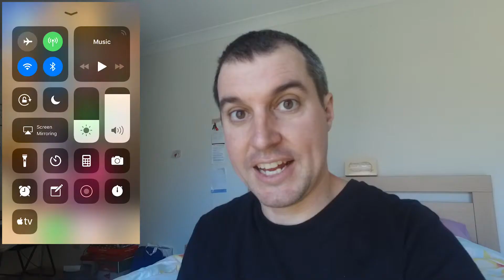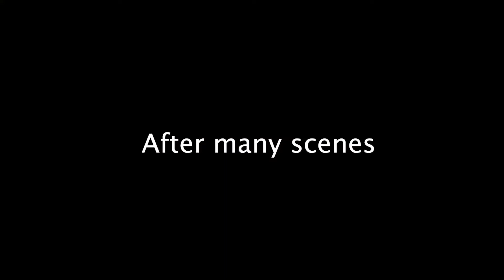LEARNING LINES & LOOKING FINE | VLOGMAS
*Line Learner App
*Getting into Costume
*Christmas Specular Dress Rehearsal

Who is FMD?

Funny Man Dan is not a magician, he is not a musician, he is not a clown and he is definitely not a dancer. But if you take a little bite from each of those and put it in an oven with slapstick and stand-up comedy, you get the World’s First Bounce Around Comedian. This means he will do anything and everything to make a child laugh and experience the simple joy of watching someone trying to tie a knot, or saying the word ‘Hello’.

He recently launched his kids comedy to the world in his bounce around comedy special ‘Funny Man Dan Live : Hello'